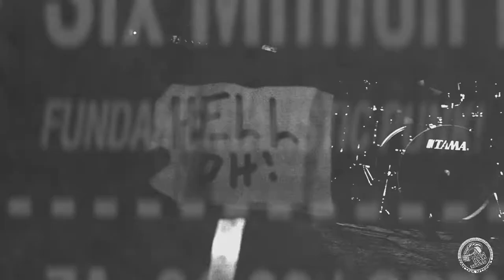Hofstad Group Afghanistan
Hofstad Group, Afghanistan 2013
FOR THE BEST QUALITY, WATCH FULL HD. Click on the wheel, 1080p